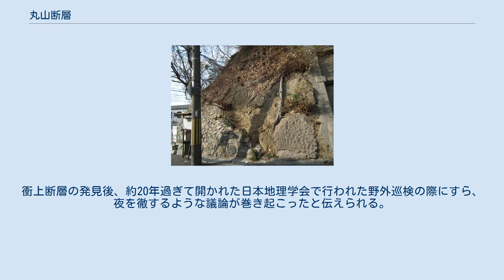丸山断層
丸山衝上断層 丸山断層（まるやまだんそう）は、兵庫県神戸市長田区明泉寺町にある衝上断層（逆断層）。
1937年（昭和12年）12月21日、「神戸丸山衝上断層」として国の天然記念物に指定される。
 六甲山塊北部にある大断層の一部で、1932年（昭和7年）、京都大学助教授であった上治寅治郎により発見される。
規模は256.9m2。
 この断層の特徴は、発見当時より、約1500万年前にできた地層の上にそれよりもずっと古い中生代初期の約1億9000万年前にできたと推測される花崗岩が突上げて、逆転し重なっている点である。
これは大阪湾の陥没に伴ったと考えられる大きな地殻変動の結果、六甲の基盤をなす花崗岩が周囲の神戸層群を押しのけ、せりあがってきたためと考えられている。
 この断層が国の天然記念物に指定されたのは、昭和初期当時近畿では存在しないと考えられていた逆断層であり、しかも断層面が低角度の衝上断層と呼ばれるものであったことが重視されたからだと言われている。
 丸山衝上断層 この衝上断層の発見は、六甲山成因論に大きな影響を与えた。
これまでは六甲山の成り立ちは、地塁説（六甲山地塁説）で説明されてきており定説となっていた。
これは、六甲山の高い中央部を除いた南北の両側が、陥没して低くなり、北側に落ちて谷状の凹地になったのが、現在の箕谷から花山、大池、有馬、さらに生瀬、宝塚にいたる低地帯であり、南側に落ちてできたのが現在の神戸の市街地であり、ずり落ちずに残った高地が現在の六甲山であるという考えである。
 ところが、丸山衝上断層の発見により、地塁説とは全く逆の、地殻にかかる側方からの圧力により、基盤が上向きに隆起し六甲山を形成したのではという正反対の発想がなされ始めたのだが、これはまさに天動説に対する地動説のように天と地がひっくり返るような発想の逆転であったため、旧説を唱える人たちの感情的反発により、容易には認められなかった。
衝上断層の発見後、約20年過ぎて開かれた日本地理学会で行われた野外巡検の際にすら、夜を徹するような議論が巻き起こったと伝えられる。
 ^ 講談社『日本の天然記念物』 p.932